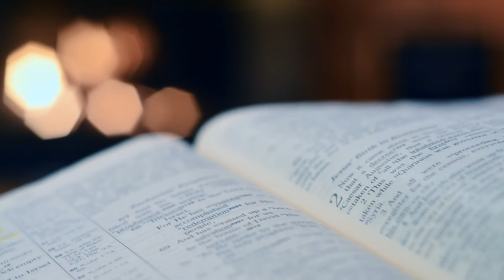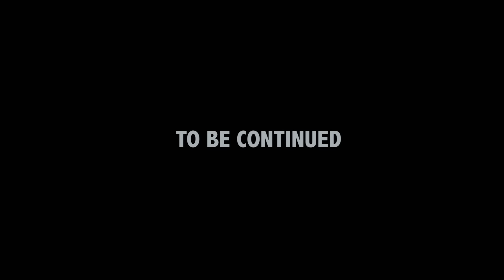SPLENDEUR - AIME NKANU (clip officiel)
Aimé Nkanu is the founder and General Overseer of Seven Gospel. He is a songwriter,  music producer and businessman. He has a master in Biblical Theology. An other master in Development economy and business administration.  He is one of the gospel artist who crossed all generations of african gospel music.
Through his songs, people are saved, healed, delivered.

LYRICS:

Seul a seul , Toi et moi
Demeurer longtemps dans tes Bras
Dans la splendeur de ta presence

T'offrir ma plus belle offrande
Cette chanson est écrite a l'ancre de mes larmes
L'expression du fond de mon âme

Mayi na miso na nga ya mawa te, ya esengo.
Meme dans mes rêves le plus fous,
Je n'aurait jamais imaginer

Où personne ne peut nous entendre
Loin de toute vanité de ce monde
Dans la splendeur de ta présence

C'est le rêve de toute ma vie
Me perdre sous ton ombre
Dans la chaleur de ta confiance
Dans la splendeur de ta presence pour t'adorer

T'es le seul qui me comprends
Tu as ressorti la meilleur version de moi.
Celui qui demeure a la droit de très haut
Repose a l'ombre du tout puissant
Un jour dans tes parvis, faut mieux que mille ailleurs

Je veux rester longtemps dans tes bras
La ou il y a la pluie de ta gloire

La ou il y a la pluie de ton beau temps
Dans la splendeur de ta demeure

Comme Moise à la montage.
Revêts moi de l'onction de sacerdoce.
Remplis moi de ta puissance.

Comme Anne à Silo ce jour la.
J'ai prier sans relâche,
Relève ma tête devant mes adversaires

La oui il y a la pluie de ta gloire

La ou il y a la pluie et le beau temps

Comme a Bethesda ce jour là.
Je n'ait personne pour me prendre en charge.
Je ne comte que sur ta grace.
Comme cette femme a la perte de sang.
Elle t'a touché par sa foi.
Guéri moi, instantanément.

C'est a genoux que les géants se gagnent .
Je te dois tout. Tu as ramasse un coeur brisé qui saignait
Et tu as recoller les morceaux oh divin potier. L'amour parfait.

Ce que je ressens dans ta presence est  plus fort que moi.
Ca dépasse mon intelligence,  c'est inexplicable 4x

Pour nous soutenir:
ENVOYER VOS DONS :
Aimé NKANU NZUZI
IBAN: FR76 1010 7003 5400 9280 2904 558
BIC: BREDFRPPXXX